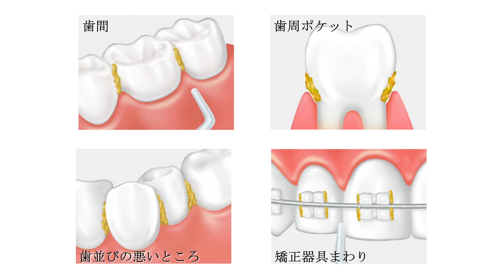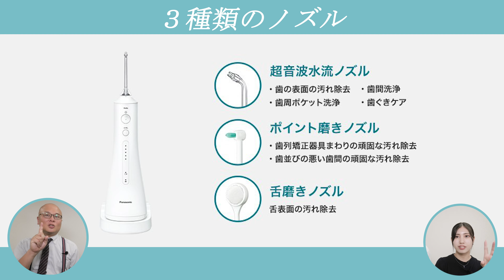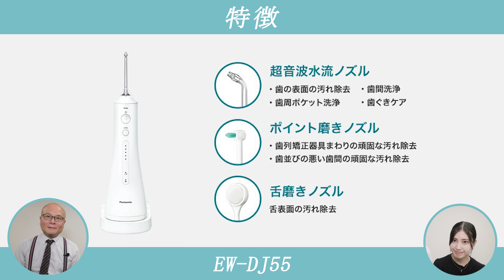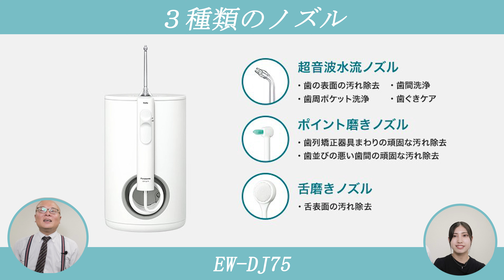【歯磨きで落とせない汚れもピカピカに！？】ジェットウォッシャードルツを徹底解説！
今回は驚きの洗浄力で口腔を清潔に保つジェットウォッシャードルツをご紹介します。

山陰パナソニックは鳥取県、島根県で活動を行っている企業です。
ご関心の方はお気軽に公式SNSをチェックしてみてください！